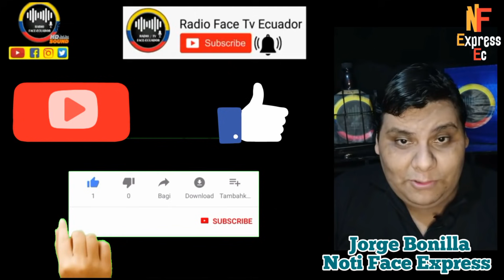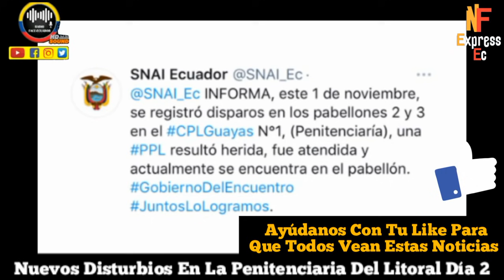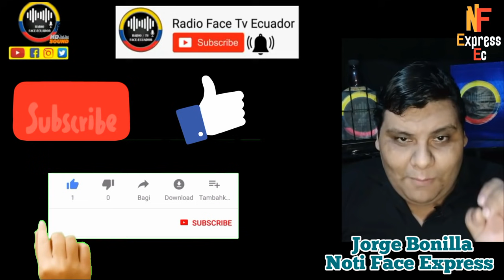D1STURB10S EN LA PEN1TENC1AR1A DEL LITORAL DÍA 2 EN FERIADO EN ECUADOR RFE TV